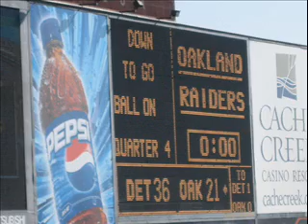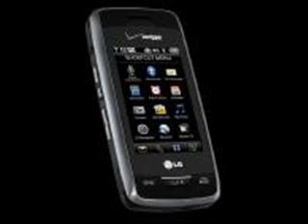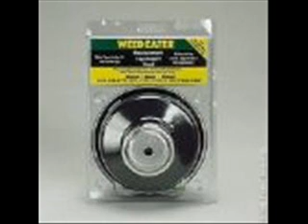51 Things for Christmas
51 Things that have been on my Christmas list at least once.